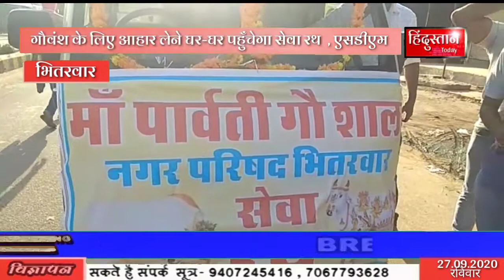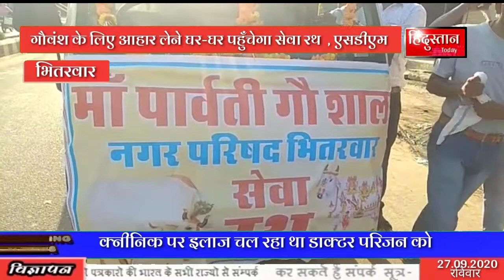गौवंश के लिए आहार लेने घर-घर पहुँचेगा सेवा रथ , एसडीएम ने किया रवाना /भितरवार/संवाददाता/कमल साहू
स्लग/गौवंश के लिए आहार लेने घर-घर पहुँचेगा सेवा रथ  , एसडीएम ने किया रवाना /भितरवार/संवाददाता/कमल साहू                                                    एंकर-- स्थानीय निकाय द्वारा माँ पार्वती गौशाला में रह रहे गौवंश के लिए अतिरिक्त आहार की व्यवस्था करने के लिए घर घर से रोटी आदि खाद्य सामग्री एकत्रित करने की व्यवस्था करने सेवा रथ तैयार किया है। जिसे एसडीएम अश्विनी कुमार ने हरी झंडी दिखाकर रवाना किया। नगर परिषद द्वारा अब अनोखे रूप में गौ सेवा का कार्य शुरू किया है। जिसके लिए शनिवार को नगर परिषद कार्यालय से एसडीएम अश्विनी कुमार रावत,सीएमओ सतीश कुमार दुबे ने हरी झंडी दिखाकर  सेवा रथ को रवाना किया। जो नगर में घर घर जाकर आहार एकत्रित करेगा इस संबंध में सीएमओ श्री दुबे ने बताया कि गौवंश का पेट भरने के लिए नगर परिषद द्वारा बनाई गई मां पार्वती गौशाला मैं घरों से निकलने वाले गौ ग्रास की रोटी और बची हुई सब्जी इत्यादि को इकट्ठा कर सेवा रथ के माध्यम से गौशाला में रहे गौबंस के लिए पहुंचाया जाएगा। उन्होंने बताया कि यह सेवा रथ प्रतिदिन 3 से 6 बजे तक नगर में घूमेगा और घर घर से आहार एकत्रित करेगा। वही सीएमओ श्री दुबे ने लोगों से अपील करते हुए कहा कि सभी गौसेवकों की तरह इस  इस कार्य मे अपना योगदान देकर पुण्य कमाएं सेवा रथ रवाना करते समय गौसेवक आयुष पालीवाल,केशव सिंह, रविन्द्र सिंह यादव,मनोज यादव,कमलेश कुशवाह , चंद्रकांत यादव , सोनपाल सिंह रावत,  महेश शर्मा , कृष्ण पाल सिंह परमार, अमित ओझा,  रजत  दुबे,  बादाम सिंह , बलराम साहू,  छोटे किरार  सहित अन्य कर्मचारी उपस्थित थे।